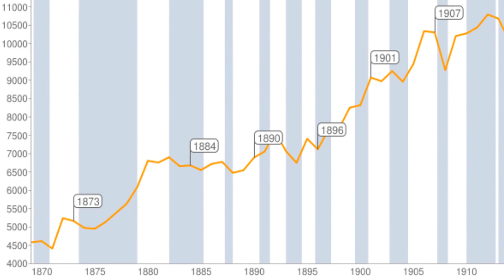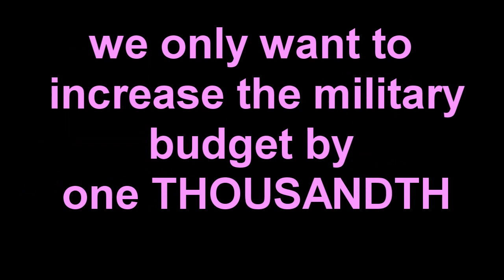Why America is SCREWED!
Why is America Screwed?

Simple meta-stable fiscal feedback mechanism.

A one trillion dollar budget can afford to spend a minisucle amount of its budget, either explicitly or indirectly to exert enough pressure in Washington to be cost effective.

So here's the crazy suggestion, why not take that trillion dollar military budget.  Is that really value for money?
Why not take half of that money and buy a shit load of health service for america.  It will reduce the financial pressure the military sector can exert and it will make america a happier and healthier place.  I mean really, where do you thing you will get value for money there?